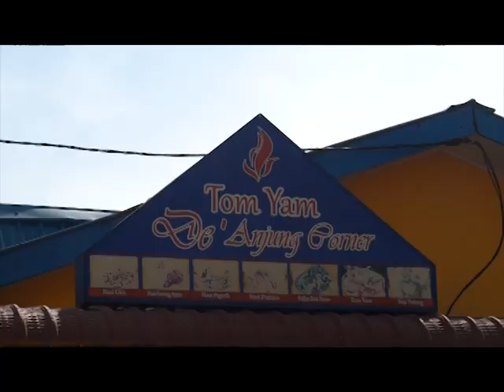kembara joran tasik burung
kembara joran edisi fb dan youtube